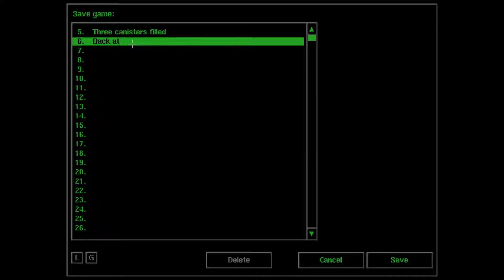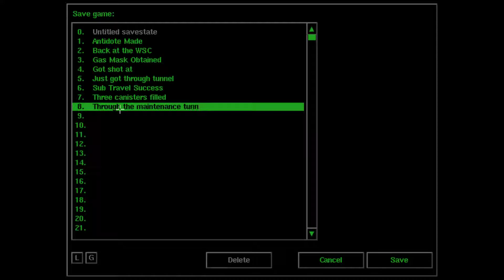Let's Play The Journeyman Project 1: Pegasus Prime - Part 10 [Sydney and More Submarines]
Part 10 of Let's Play The Journeyman Project 1: Pegasus Prime!